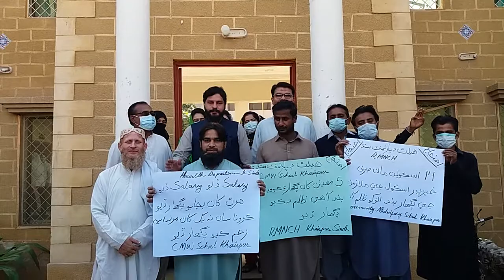Kindly Request To Prime Minister Imran Khan,C.M Sindh, Secretary Health Karachi,Release Our Salraies